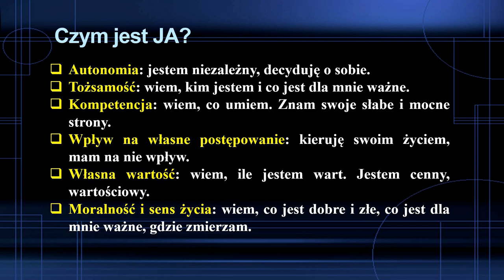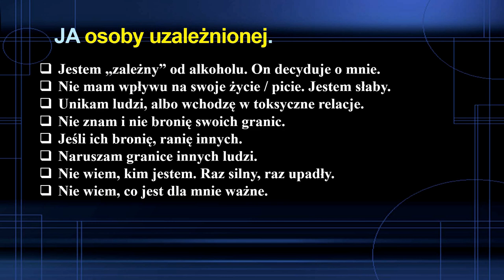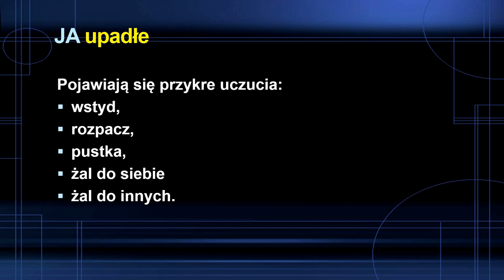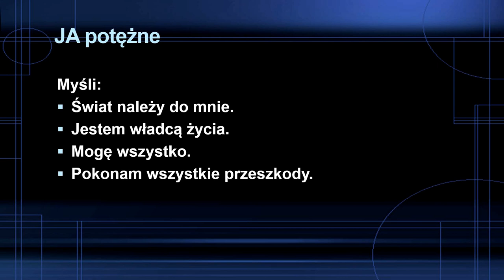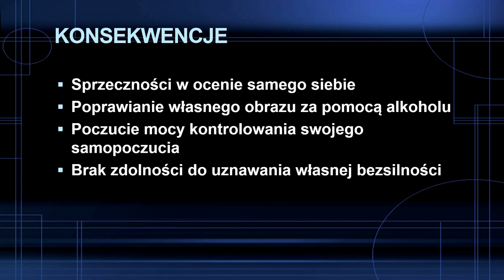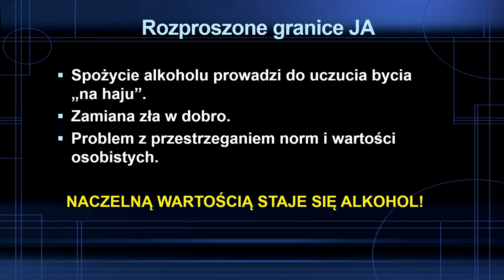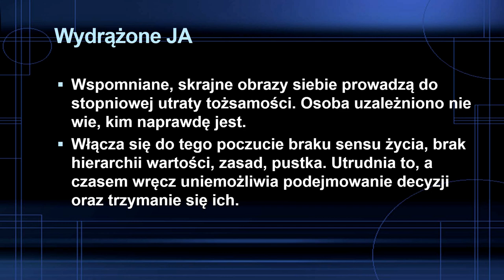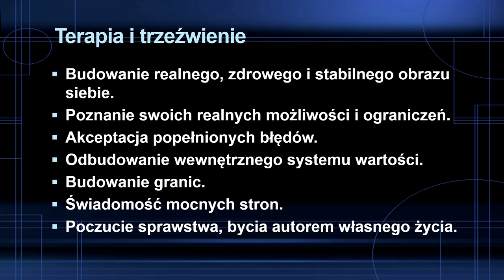Psychoedukacja. Co uzależnienie robi z Twoim JA, czyli Twoją tożsamością?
Do jakich zmian w JA doprowadza nadużywanie alkoholu? Czy jest jeden alkoholik, czy dwóch? A może alkoholik ma dwie twarze? Poznaj mechanizm mechanizm rozpraszania i rozdwajania.
W filmie błędnie użyłem nazwy mechanizmu (jako rozproszonego i rozdwojonego JA). Rozdwojone, rozproszone i wydrążone JA są efektem tego mechanizmu.

@DO WOLNOŚCI
Linki: